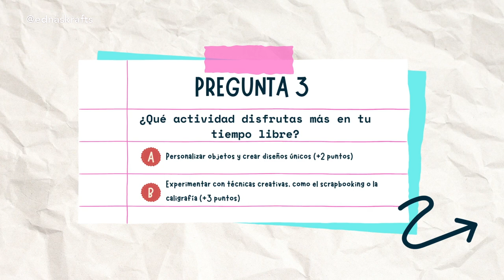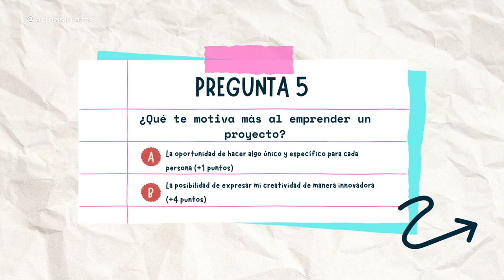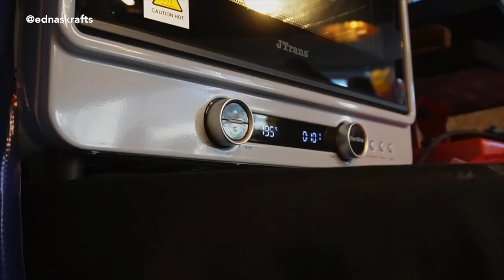Máquina Ideal para NEGOCIO de personalizados y Papelería Creativa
Haz el test para identificar como Iniciar tu negocio en Personalizados y Papelería Creativa con las máquinas correctas según tus intereses y sin invertir una fortuna.

Maquinas para iniciar en Papeleria creativa
Silhouette Portrait
Cricut joy extra

Maquinas para iniciar en personalizados
Cricut joy azul